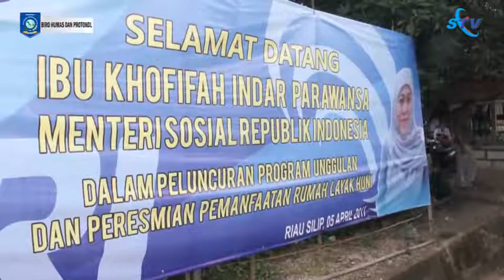Mensos luncurkan E Warong di Bangka 05042017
redaksi stv babel